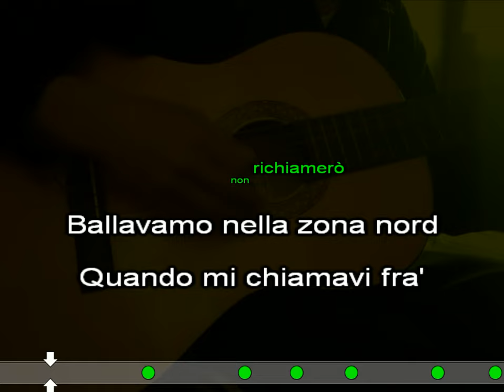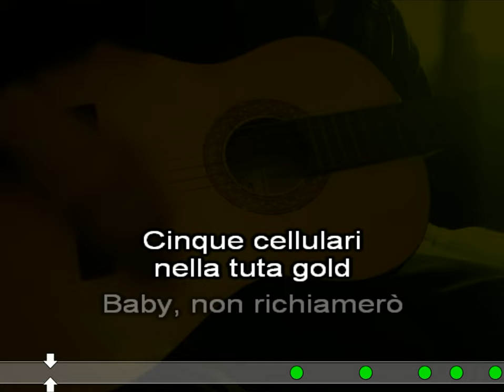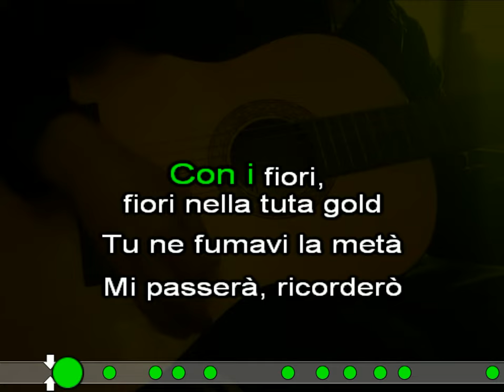Tuta gold Karaoke Chitarra da spiaggia Mahmood SANREMO 2024 base musicale con testo cover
Tuta gold
Mahmood
 SANREMO 2024
Karaoke Chitarra da spiaggia cover